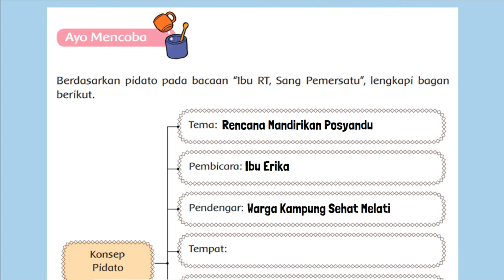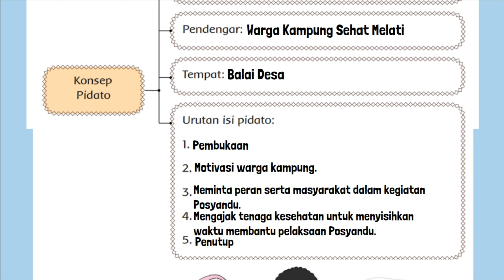Kunci Jawaban Tema 7 Kelas 6 Halaman 8 Pembelajaran 1 Subtema 1 Pemimpin di Sekitarku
Kunci Jawaban Tema 7 Kelas 6 Halaman 8 Pembelajaran 1 Subtema 1 Pemimpin di Sekitarku buku tematik siswa SD MI.
Berdasarkan pidato pada bacaan “Ibu RT, Sang Pemersatu”, lengkapi bagan berikut. Konsep Pidato:
Tema:
Pembicara:
Pendengar:
Tempat:
Urutan isi pidato: